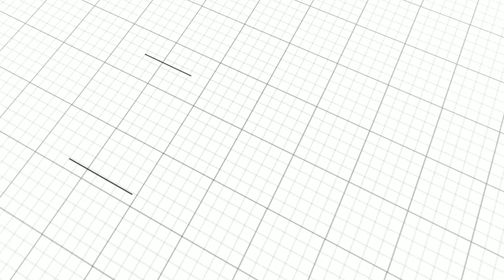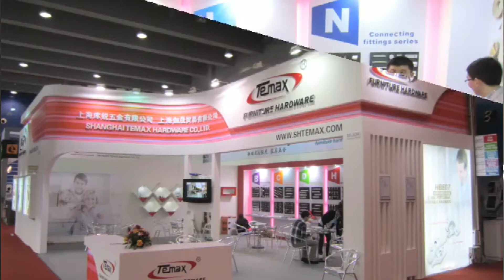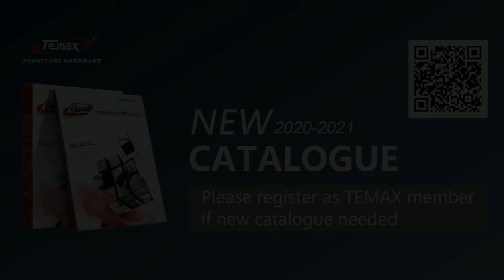Петля мебельная | Какие четыре наиболее часто используемые мебельные петли в 2021 году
1.По основанию его можно разделить на(Петля мебельная): выдвижного типа и быстросъемного.
Другими словами, один съемный, другой - несъемный, вы можете выбрать в соответствии с вашими потребностями.
2、По положению дверцы шкафа и корпуса шкафа его можно разделить на: полностью закрытый, наполовину закрытый, открытый.

Объясните разницу между этими тремя типами петель.
1、Полностью закрытый тип - это шкаф перед боковой панелью, который полностью закрывает боковую панель, которую также можно назвать петлей с прямым плечом.
2、Полукрытый тип - это дверь шкафа перед боковой панелью шкафа, которая закрывает половину боковой панели. Он часто используется в шкафах с двумя дверцами на одной боковой панели. Следовательно, петля должна иметь определенную кривизну, который еще называют шарниром средней кривизны.
3、Незакрытый тип также называется скрытым типом. Дверная панель находится внутри шкафа и совсем не закрывает боковые панели. Этот тип петли требует большой степени кривизны и также называется большой изогнутой петлей.

@TEMAX Hardware
▶︎Shanghai Temax Furniture Hardware Co., Ltd.◀︎
Ищем возможности для глобального делового сотрудничества
‣‣ 【WhatsApp / WeChat / Телефон: 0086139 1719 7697】
Введение в оборудование Temax
‣‣Серия 10, 3000+ товаров, Полный ассортимент МЕБЕЛЬНОЙ ФИТИНГА
‣‣ Петли для шкафов / Направляющие для ящиков /Фурнитура для раздвижных дверей / Подъемники для шкафа / Пневматическая пружина и т. Д.
‣‣Сертификация SGS / BV / TUV
‣‣14 лет производства и экспорта OEM / ODM